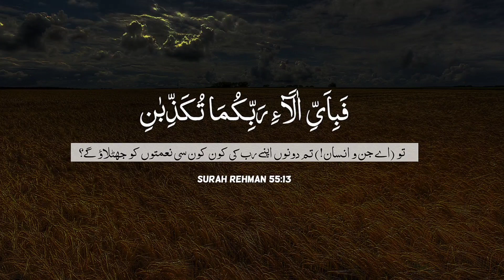11th Urdu Guidelines 2023 - 11th Urdu Final Paper 2023 - All Punjab Boards